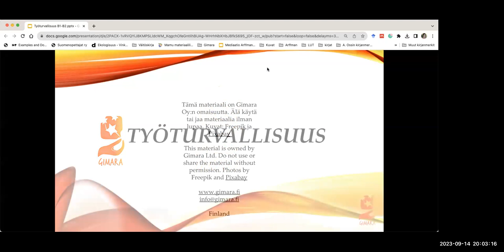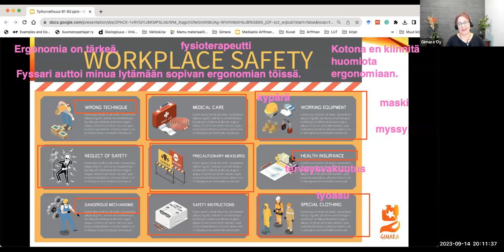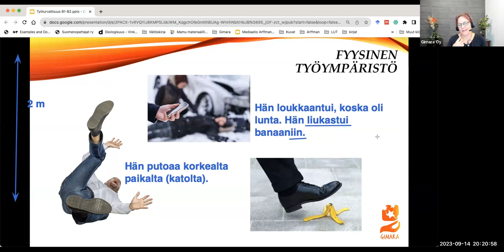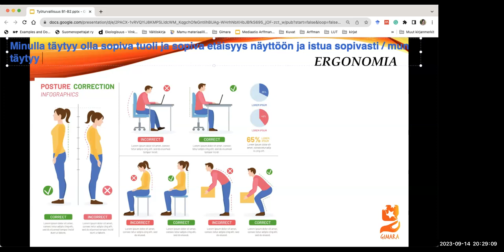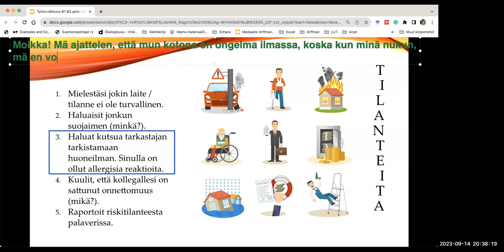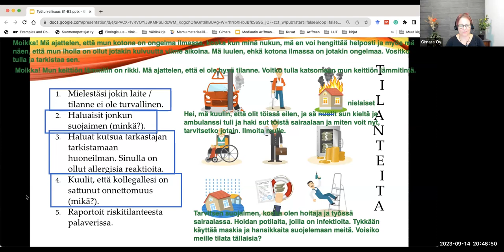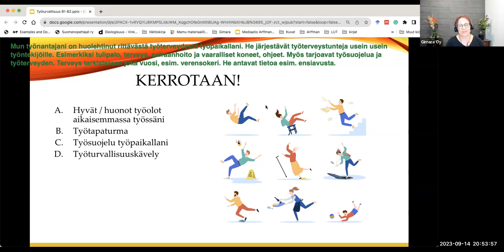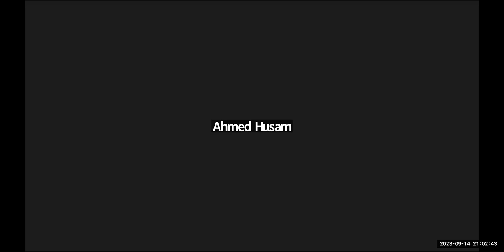Opi suomea! Työturvallisuus (Intermediate )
Teema Theme: Työ ja koulutus
Osateema Part theme: Työturvallisuus
Taso Level: Intermediate